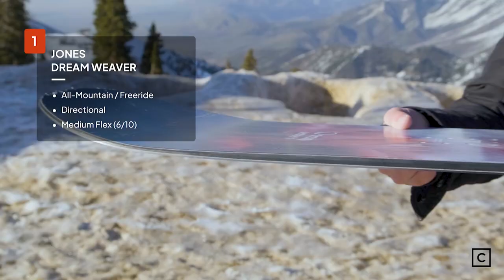The FIVE 2023 Women’s Snowboards Curated Experts Love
Curated Experts tested dozens of boards, and these are their top 5 favorite women’s boards for 2023.

0:00 - Curated Experts' Top 5 Snowboards
0:42 - Jones Twin Sister
2:13 - Burton Story Board
3:05 - GNU Ladies Choice
4:07 - Salomon Bellevue
5:01 - Jones Dream Weaver

If you have any questions about whether these snowboards are right for you, connect with a Snowboarding Expert on Curated for free personalized recommendations.